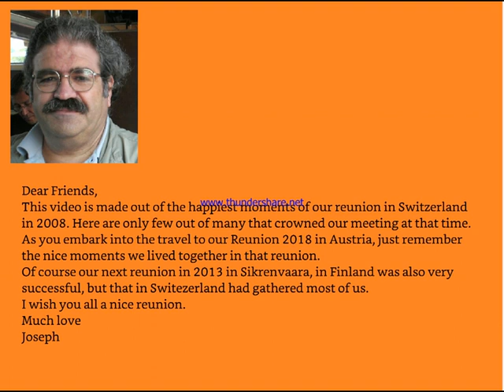REUNION 2018 AUSTRIA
Memories and pictures from our reunion in Switzerland, 2008.